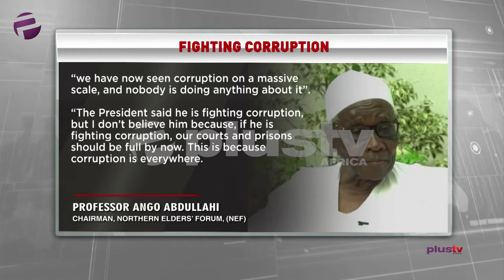Anti-Graft War: Ango Abdullahi Says Buhari Not Fighting Corruption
Chairman, Northern Elders’ Forum, (NEF), Professor Ango Abdullahi said on Tuesday that President Muhammadu Buhari is not fighting corruption in the country, saying “prisons ought to be full by now, if he is truly fighting it.”